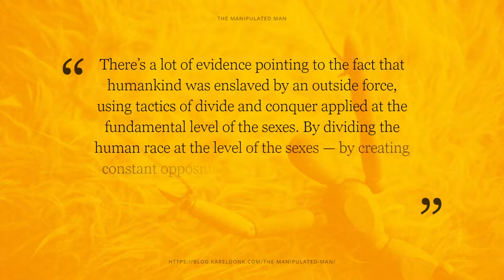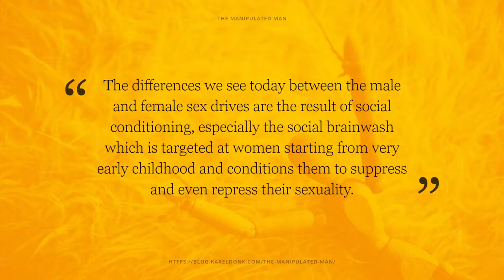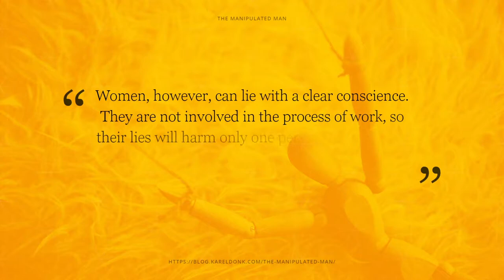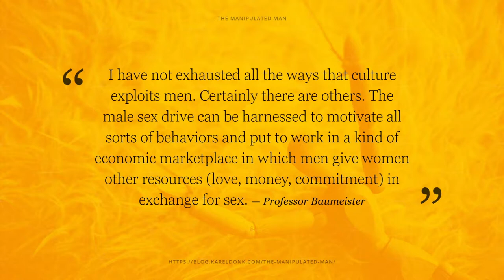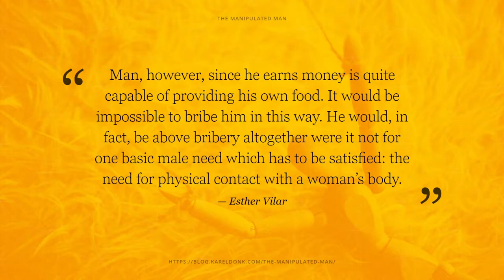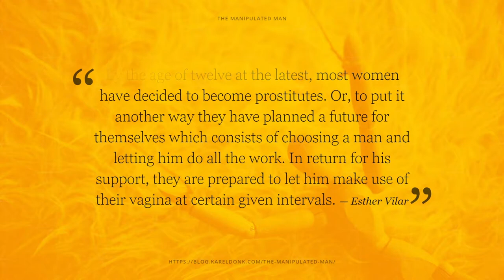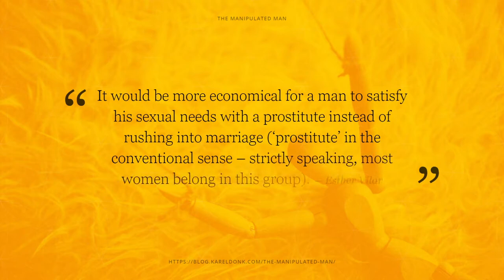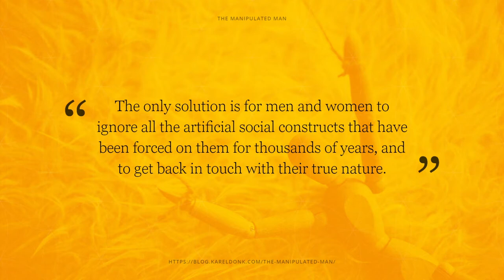The Manipulated Man